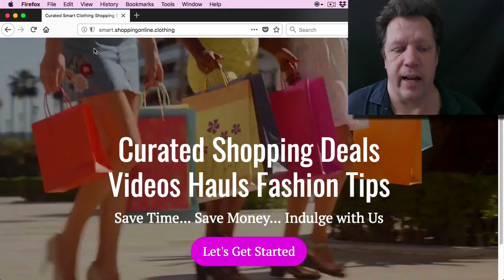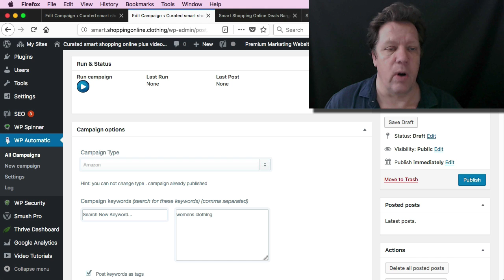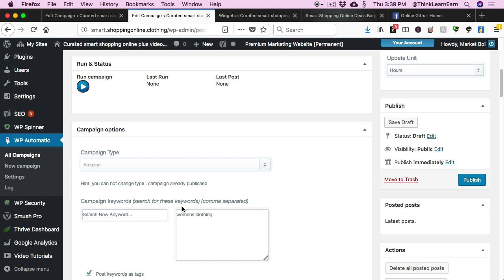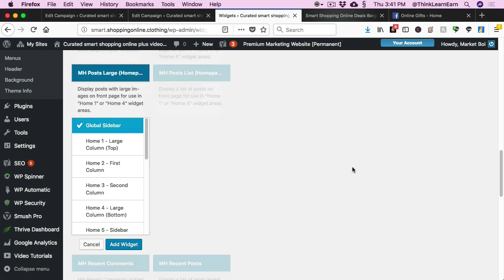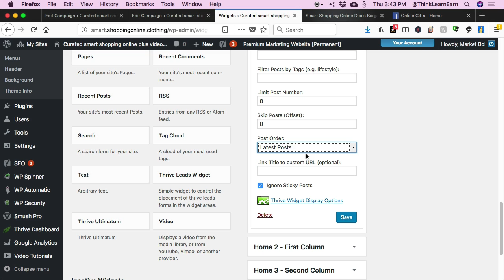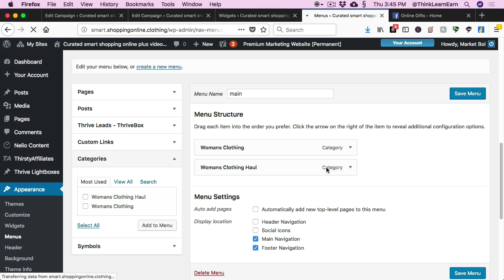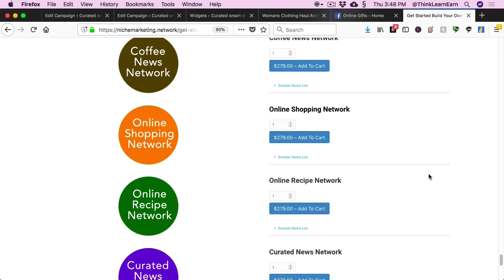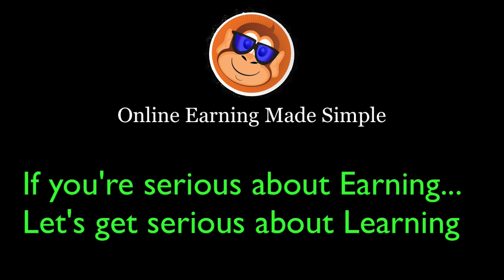working smart learn how to earn with affiliate marketing help tutorials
Affiliate Marketing Training Coaching Tutoring
Allow me to give you free affiliate marketing training - & $100 Off my bundle of 16 niche marketing affiliate marketing websites.
Come benefit from my 24 years since 1995 of rock solid online marketing sales and training
Carpe diem
A Think Learn Earn LLC Company